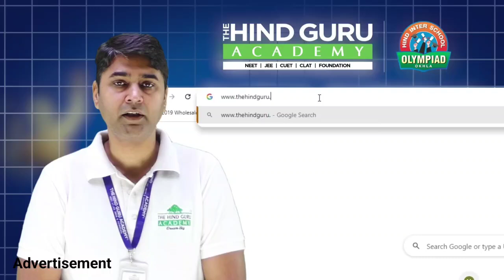देश के जाने माने कैंसर सर्जन Dr. Majid Talikoti ने The Hind Guru Academy विजिट किया ll NEET - 2025